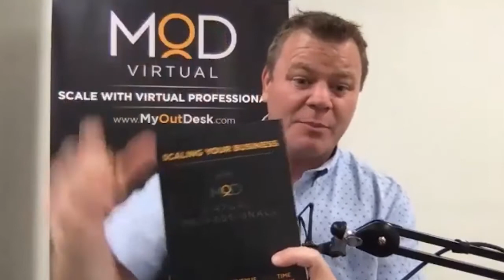How To Build A Stellar Customer Care Team!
- “You know, I’ve gone through the interview process multiple times now with MyOutDesk – and it’s been so easy and so simple! I’ve gotten a very speedy response and great resumes. One thing I love is being able to say, ‘Hey, here’s the skill set we’re looking for’ and getting resumes that are really matched to the person that we need.”  -Caitlyn Rathgeb, Director of Client Care for Hergenrother Realty

There’s nothing better than the quality, value & flexibility offered by MyOutDesk virtual assistants, which is why thousands of business owners across the country rely on our virtual assistants. In Caitlyn’s case, having the reassurance that she can leverage her time to focus on her “one thing” while knowing that the repetitive, time-consuming tasks in her day are handled by virtual assistants is an invaluable tool in her role – and it can be the same for you as well.